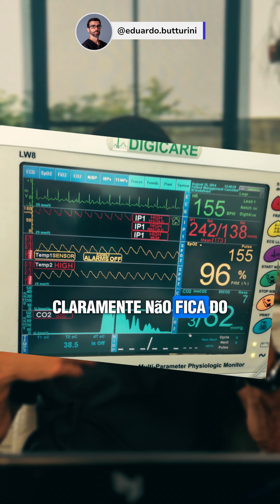Veterinário, pare de comparar os resultados da sua rotina nas redes sociais